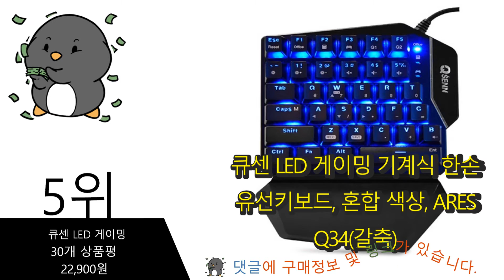가성비 있는 한손 키보드 이거추천합니다 추천순위TOP10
❤️❤️❤️상품 순위별로 정리해 보았습니다.❤️❤️❤️

1위. 레이저 타르타로스 게임 일렉트로닉 컴피티션 유선키보드, Black, V2, 한손키보드 [74,830원]

2위. 넥스원 부드러운 키감 LED 한손 게이밍 키보드, 블랙, K180 [17,260원]

3위. 큐센 게이밍 한손 키보드, PTS-GK1000, 블랙 [15,150원]

4위. 큐센 LED 게이밍 기계식 한손 유선키보드, ARES Q34(적축), 혼합 색상 [24,560원]

5위. 큐센 LED 게이밍 기계식 한손 유선키보드, 혼합 색상, ARES Q34(갈축) [22,900원]

6위. 조이트론 게이밍 한손키보드 유선키보드, JT-100G, 블랙 [23,500원]

7위. 아리스노보 샤프슈터 한손키보드 컨버터, 1개, JTPF-220 [39,800원]

8위. Qianyiyuan 한손 키보드 유선키보드 [29,900원]

9위. 컴스 게이밍 한손 키보드 RGB, IF739, 블랙 [13,880원]

10위. Delux T11 포토샵 CAD 디자이너 한손 키보드 웹툰작가 그림, ., 화이트 [73,500원]